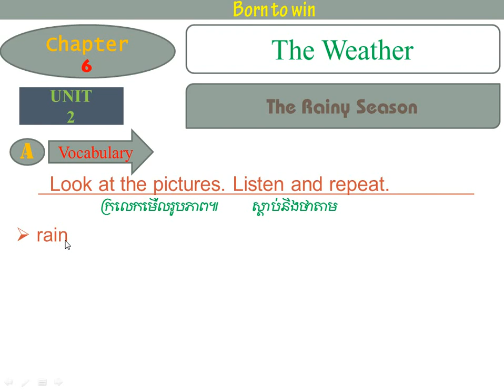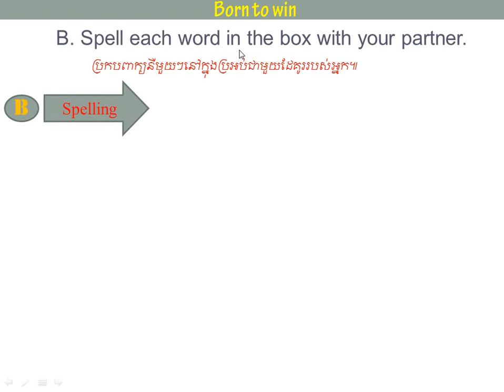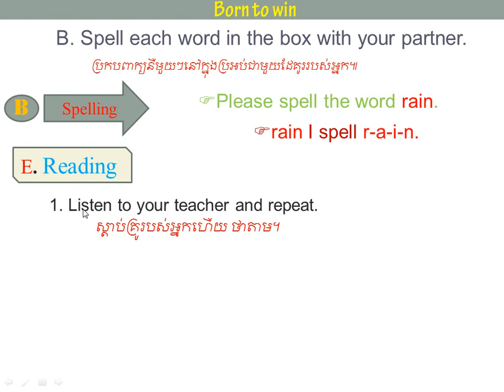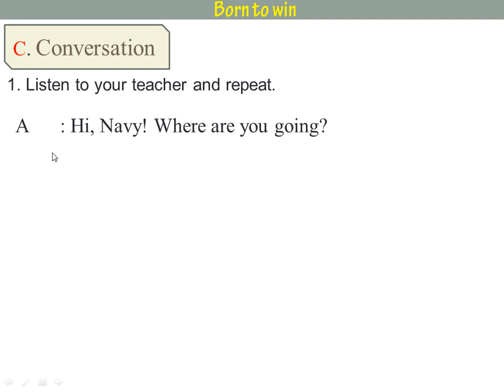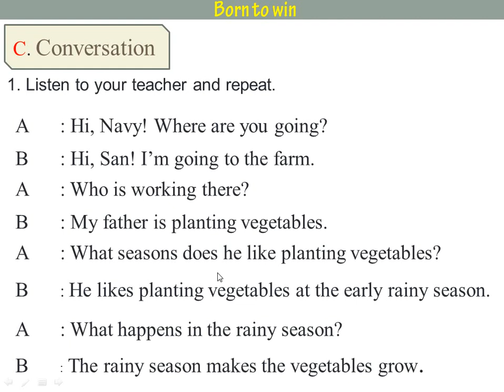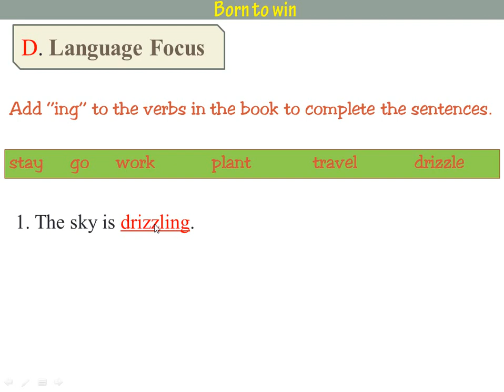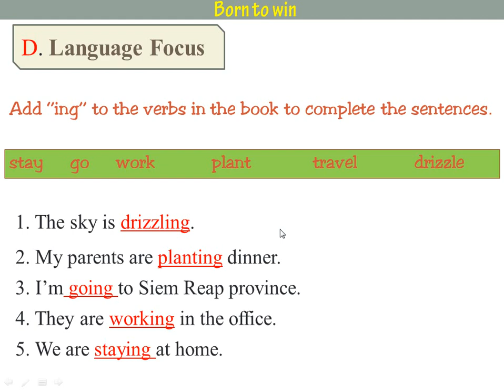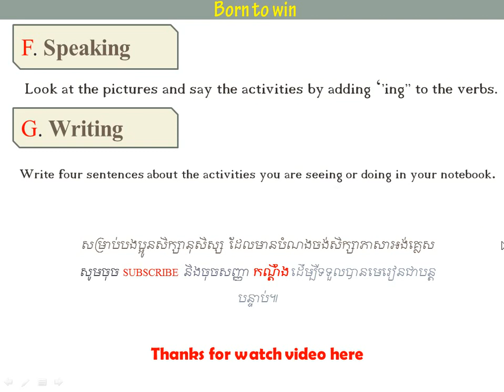Chapter 6 Unit 2 The Rainy Season/ជំពូកទី៦/ មេរៀនទី២/ រដូវភ្លៀង